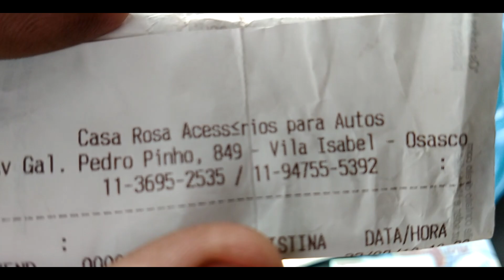400 REAIS NO PAR DE PISCAS ARTEB PRO GOLZÃO - Concept Suspensões 🏁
CONCEPT!
WhatsApp para Orçamentos e Dúvidas:
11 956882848